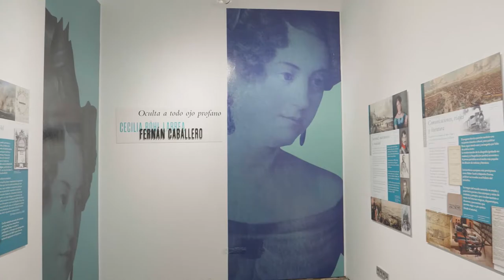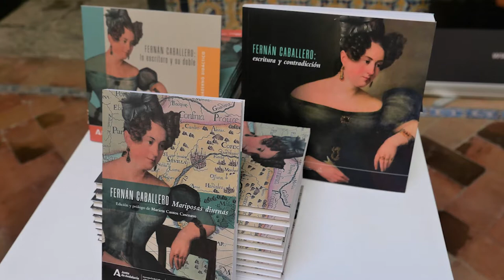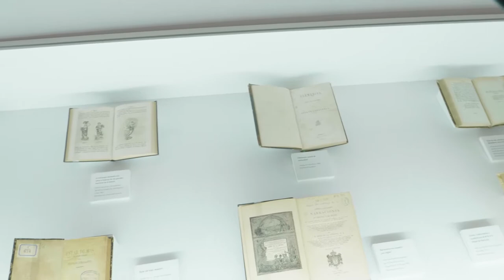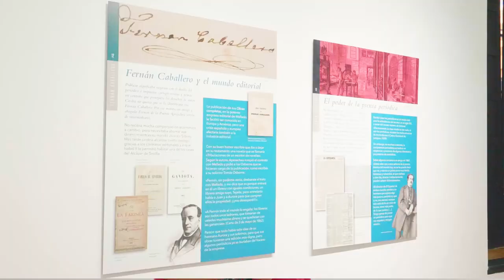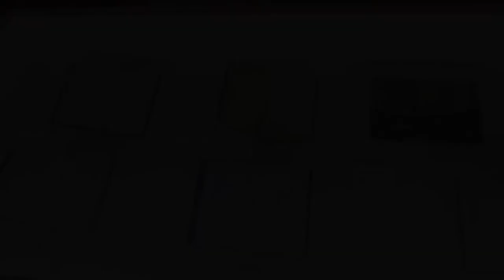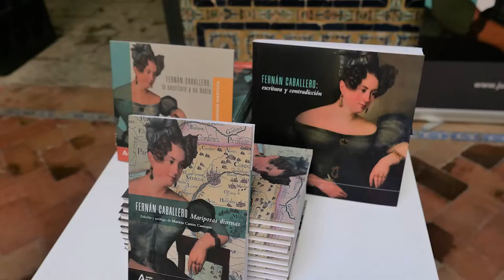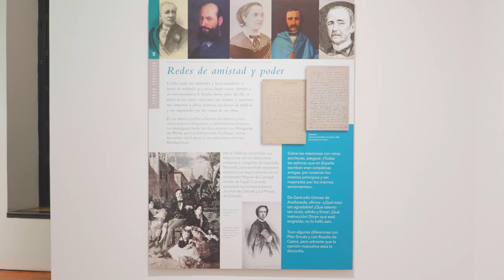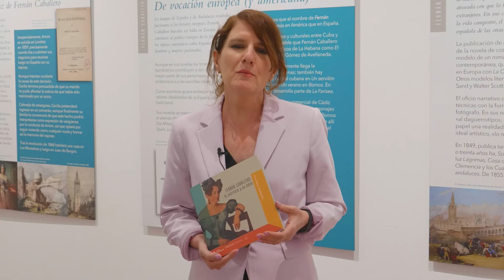Exposición `Oculta a todo ojo profano. Cecilia Böhl Larrea, Fernán Caballero' en Sevilla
El Centro Andaluz de las Letras rinde homenaje a la escritora Cecilia Böhl de Faber (Morges, Suiza, 1796-Sevilla, 1877), más conocida por el seudónimo masculino de Fernán Caballero, designada como Autora del Año 2022.

Entre las actividades conmemorativas dedicadas a la escritora, destaca la exposición ‘Oculta a todo ojo profano. Cecilia Böhl Larrea, Fernán Caballero’ que anima al público a traspasar el velo del incógnito y esclarecer a lo largo de un recorrido de 15 paneles quién se ocultaba tras el seudónimo de Fernán Caballero, a conocer los orígenes de Cecilia Böhl Larrea y las novedades del mundo que conoció, los adelantos técnicos de su tiempo, que afectaron tanto a las comunicaciones como a la circulación de las noticias y al mundo editorial.

Más información:
📍 Sede de la exposición: Casa Murillo (C. Sta. Teresa, 8. Barrio de Santa Cruz)